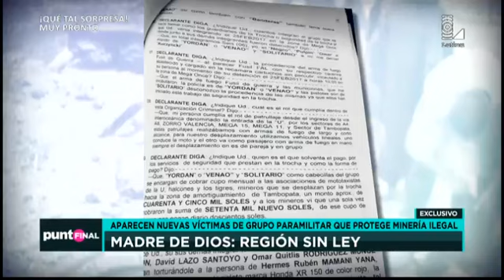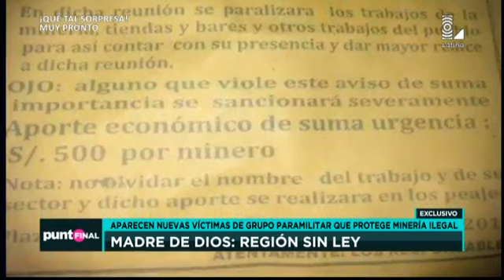Madre de Dios: región sin ley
Aparecen nuevas víctimas de grupo paramilitar que protege minería ilegal.